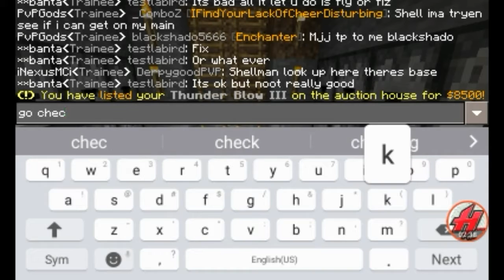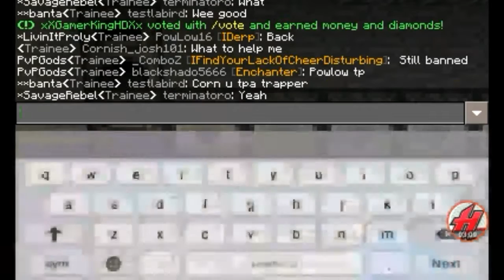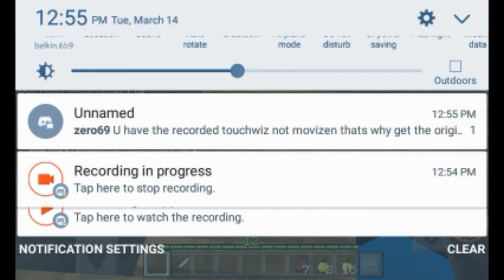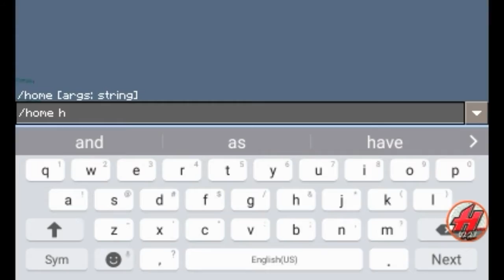Spirit Factions|| Cosmic PE|| Episode 7 RAIDED! NOT AGAIN!!!!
🎥 I am back guys and im as good as ever. But the Spirit Factions is not as welcoming. You know its bad when you have people smacking you in the butt with their swords. What an adventure it has been so far and it will continue.
FIND ME HERE
X-Box Live: HydroxWolfYT
CHECK THE PACK

🌟CGBOSS14

🌟GoldenNickPlayz

🌟Niden TD

WHAT TO EXPECT
-Hunger Games
-Spirit Factions
-Survival
-Minigames
🌎Thanks for sticking with me fam you guys are awesome!